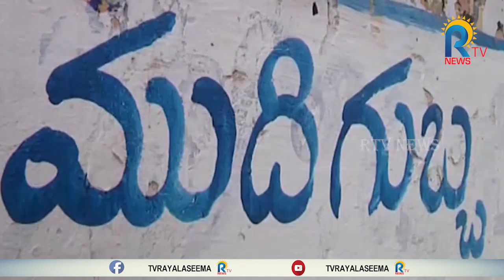ACB RIDE IN IN MUDIGUBBA MRO OFFICE || RTV